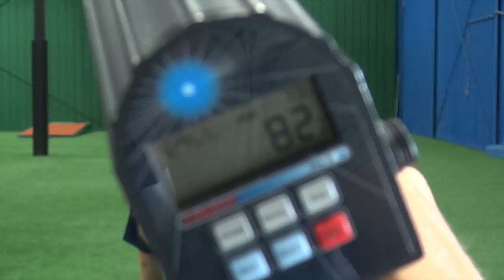Mike MacDougall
This video is about macdougall